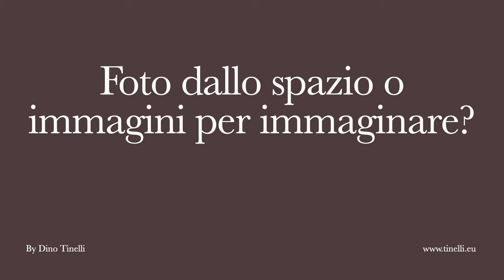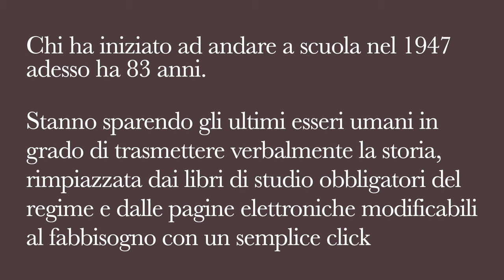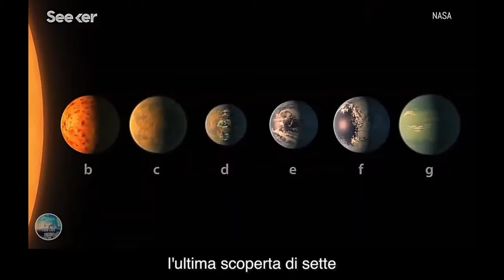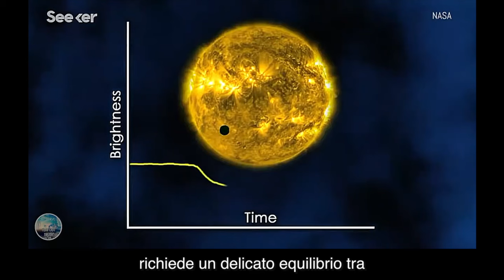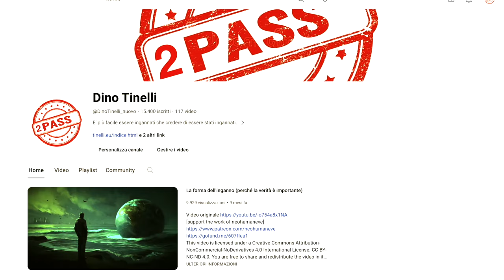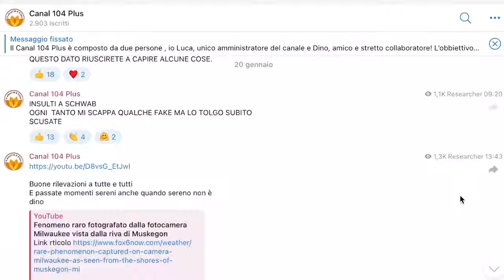Foto dallo spazio o immagini per immaginare?